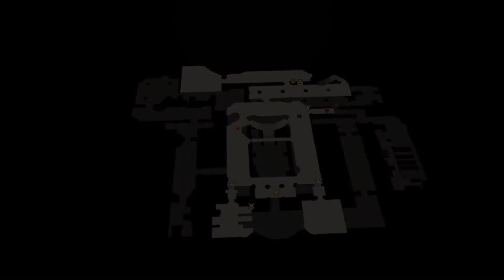Scarlet Nexus Yuito's Story Playthrough Part 76 Tsugumi Final Bond Episode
Skip Intro: 0:24
I'd say my mission to make her more positive was a success.